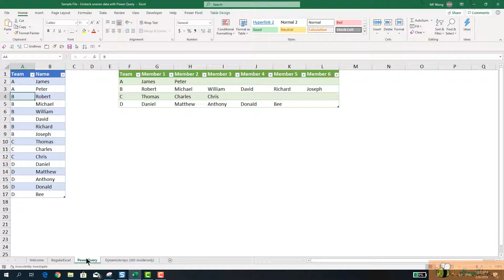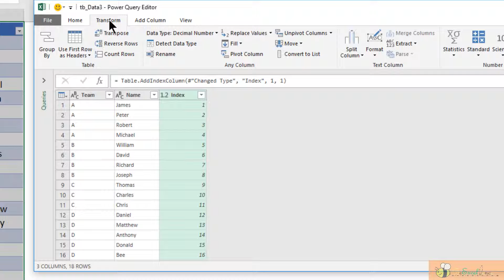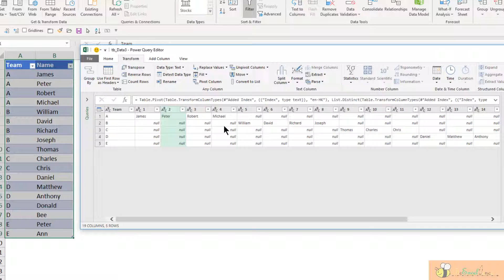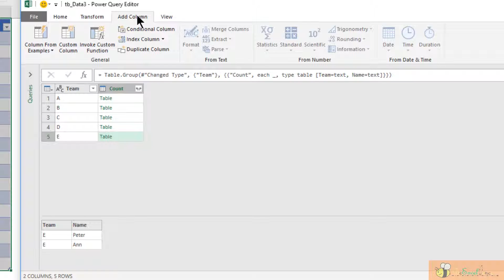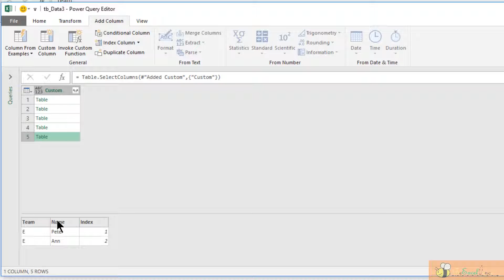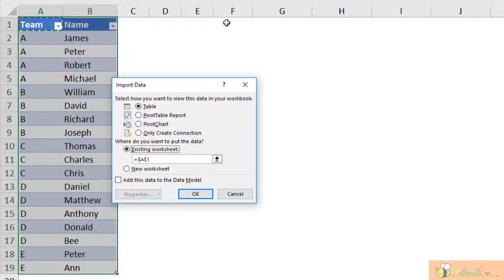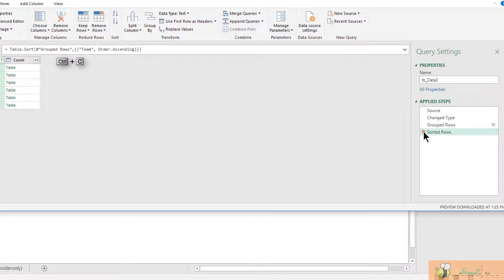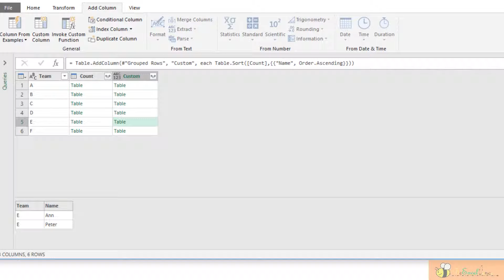Unstack uneven data with Power Query for Excel (Cantonese VO)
This is a continuation of the previous video in which I showed you how to unstack data by using Pivot Table as a helper and a couple of excel tricks.  As mentioned in my blog post, that approach is only good for one-off as the result is static.  With Power Query, you will see the true power of modern Excel.  When we have new data, or change of data, a simple refresh brings us the result in a flash.

Hope you like this video.  You may download a sample file to follow along.